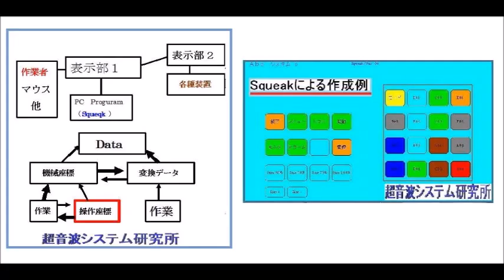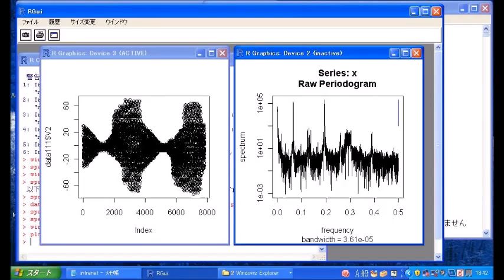超音波実験に関する「シミュレーション」技術 ultrasonic-labo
＊代数モデルを利用した「定在波の制御」技術
　＊超音波測定プローブの設計・開発技術
　＊ＡＩ技術
　（遺伝的アルゴリズム、ベイズ統計、情報量基準、・・
　　オブジェクト指向、数式処理言語・・によるプログラミング）

　　超音波伝搬実験に関する「シミュレーション」技術を開発しました。

このシミュレーション結果をもとに、
　実験に対するパラメータ設定と
　解析レベルと方法を決定しています。

　対象物への伝搬状態を明確に計測・確認できるようになりました。

特に、複数の超音波振動子を利用する場合には
　‹相互作用の影響›・・・を把握することで
　　効率良く対処することが可能になりました。

その結果
　５０ｋＨｚ以下の超音波素子を使用した
　　２ＭＨｚ以上の超音波伝搬状態の実現が簡単になり
　　洗浄・改質・攪拌・検査・表面改質・化学反応促進・・
　　・・様々な実績につながっています。